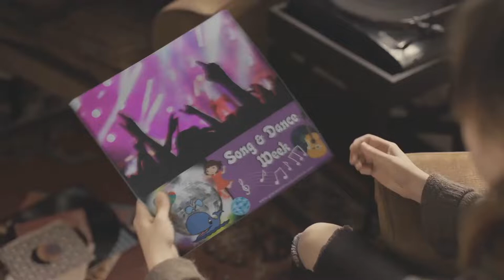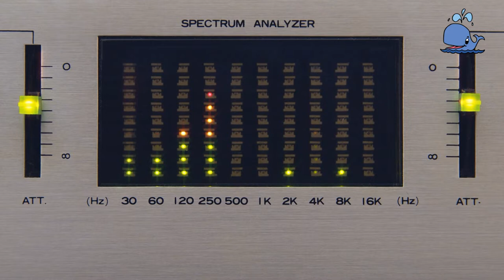Teen Beach Movie Song - Golden Gate Starfish Class - Grace Community School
We're bringing the 50's back in a big way this summer with our Golden Gate Grace Community School Starfish kids!